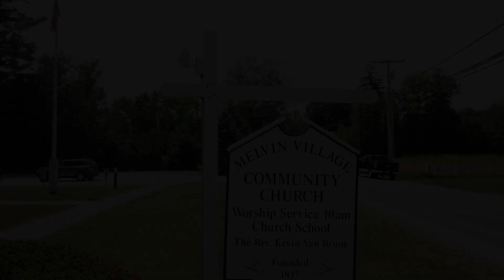Melvin Village Community Church - Online Service, 03-29-2020